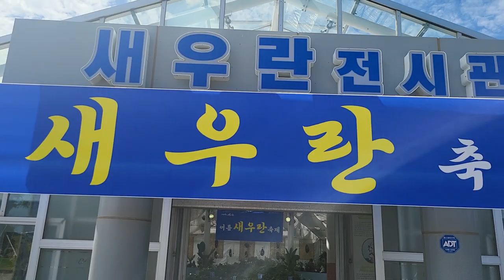신안군 여름 새우란 축제